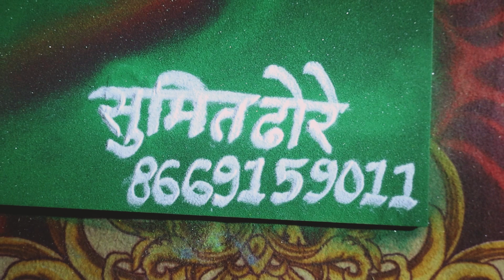ram siya ram siya ram jay jay ram 🙏🚩 portrat rangoli by sumit art acadamy nagpur artist sumit dhore